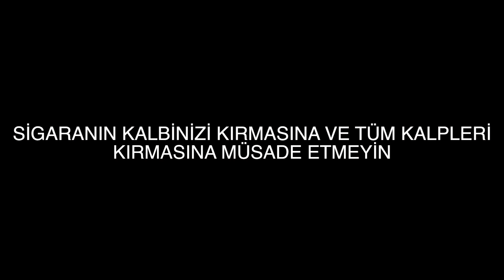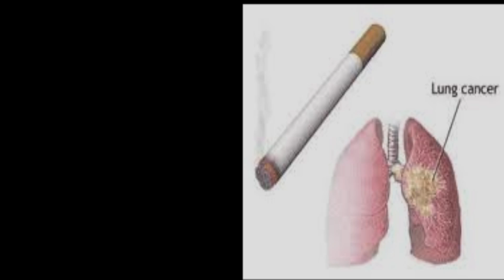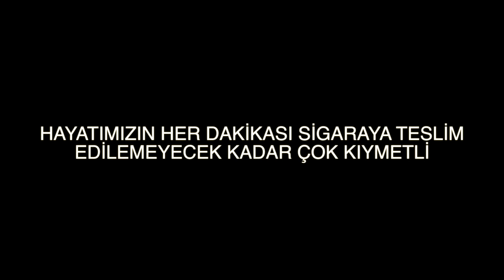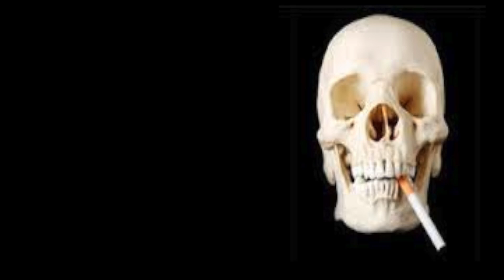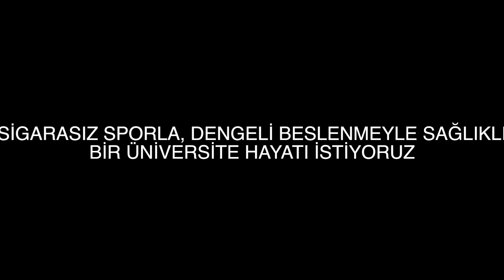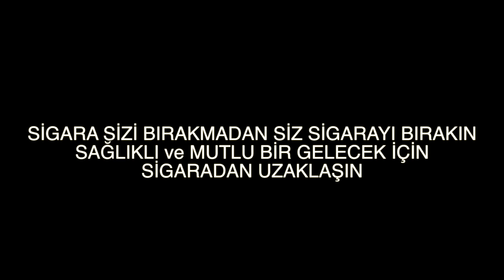Sigaraya Dur Deyin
Zirve Üniversitesi sigaraya karşı.